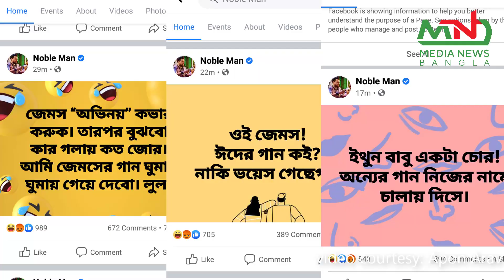নোবেল কেনো জেমসকে অপমান করেছেন লাইভে এসে ফাঁস করলেন | Noble man